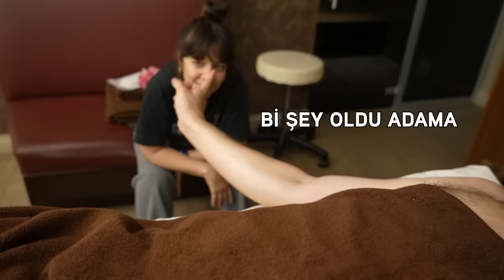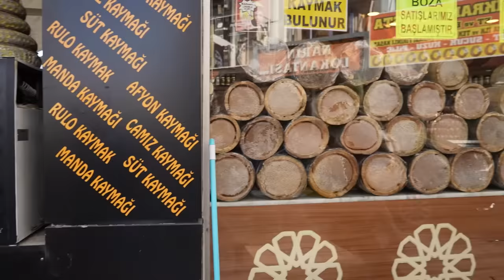Afyon Lezzet Ve Huzur Turu | Vlog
Afyon’a gidildi ve o sıcak sulara sonunda girildi. Hem arındık hem doyduk çok keyifli bir video oldu umarım eğlenirsiniz iyi seyirler :)